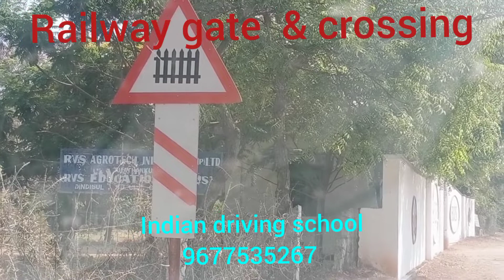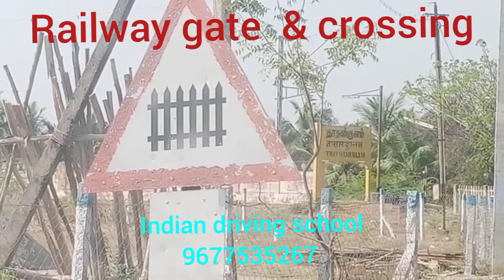Railway Gate & Crossing. SIGNAL BOARD.